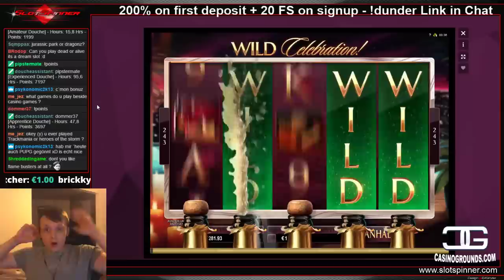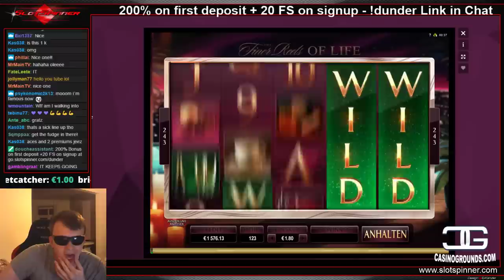Finer Reels of Life - MEGA BIG WIN !!!